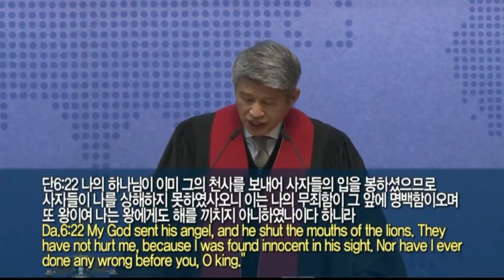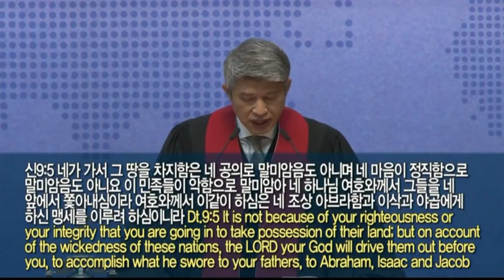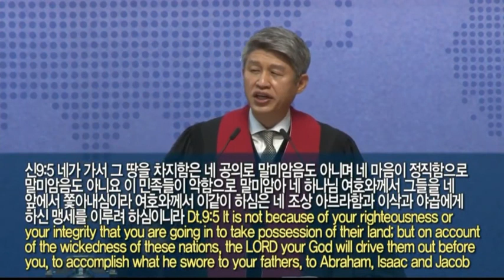Воскрестное служение 21 ноябрь 2021 года Слушай Израиль(Второзаконие 9:1~5)